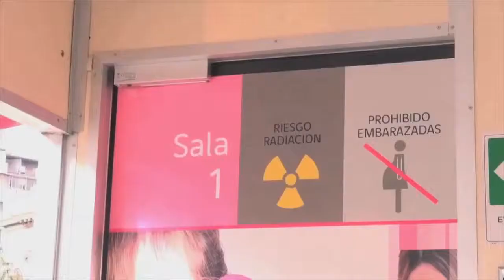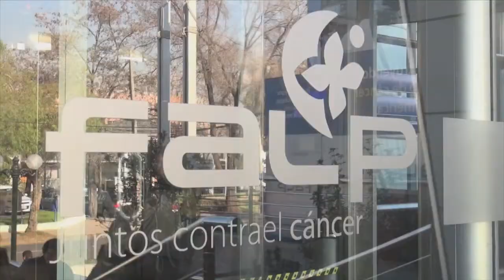CLINICA MOVIL CON MUSICA 2015